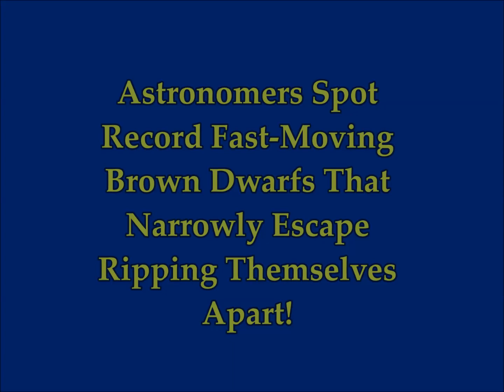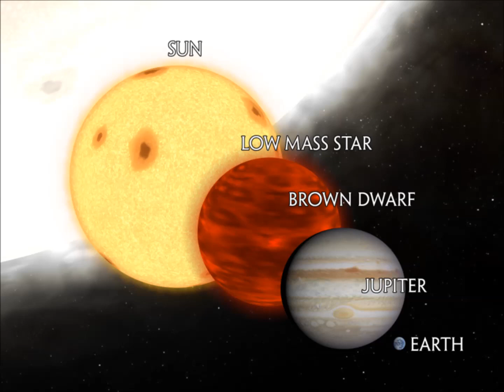Astronomers Spot Record Fast-Moving Brown Dwarfs That Narrowly Escape Ripping Themselves Apart!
Please Support:
2) Thumbnail image - brown dwarf stars  by William Pendrill Physorg.jpg